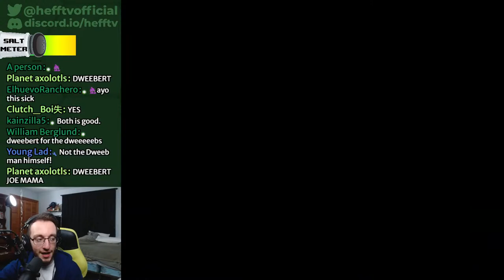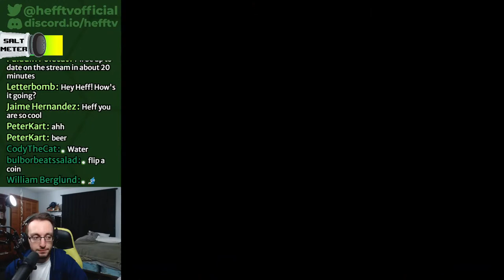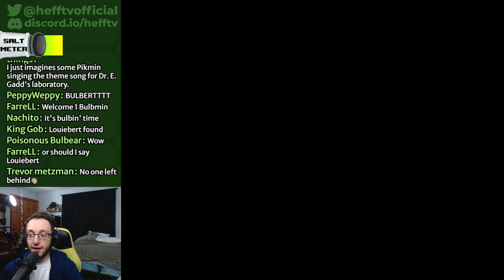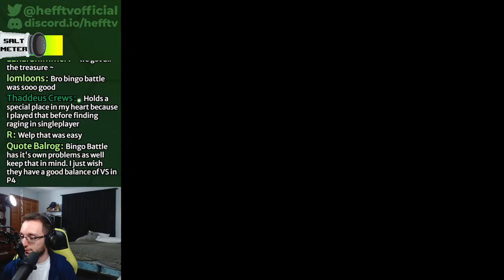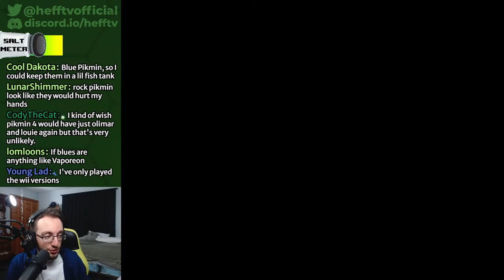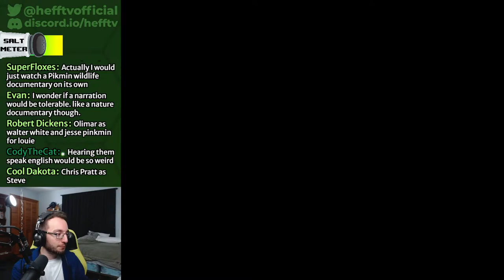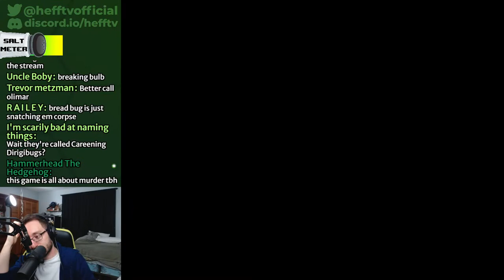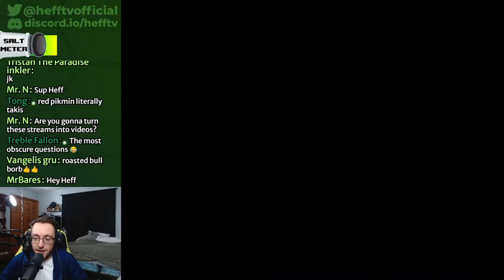Pikmin 2: Lands of Torture (Part 5)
Treasure Guide
0:00 Lands of Torture Part 5
6:57 Stream Start
16:50 Perplexing Pool
19:06 Aquatic Mine / Ranging Bloyster
43:00  Onion Replica (Buried)
46:20 Fortified Delicacy (Buried)
50:00 Gherkin Gate
52:13 Massage Girdle
55:22 Optical Illustration
1:02:25 Impediment Scourge
1:33:16 Submerged Castle
1:33:54 S1 Bug Bait / Spotty Bulbear
1:34:55 S1 Diet Doomer / Breadbug
1:38:05 S1 Pastry Wheel / Breadbug
1:46:45 S2 Chocolate Cushion
1:52:02 S2 Comfort Cookie / Emperor Bulblax
1:58:02 S2 Confection Hoop
2:08:55 S3 Succulent Mattress
2:10:55 S3 Activity Arouser / Toady Bloyster
2:11:55 S3 Compelling Cookie
2:29:45 S4 Pale Passion / Iridescent Glint Beetle
2:30:20 S4 Drone Supplies
2:36:10 S4 Proton AA
2:43:42 S5 Professional Noisemaker / Waterwraith
3:00:43 Watery Ways
3:05:40 S1 Merciless Extractor
3:13:30 S2 Sud Generator / Waterwraith
3:15:24 S2 Durable Energy Cell
3:27:41 S3 Vorpal Platter / Fiery Bulblax
3:29:43 S3 Scrumptious Shell / Decorated Cannon Beetle
3:41:07 S3 Mirrored Stage / Toady Bloyster
3:43:20 S4 Arboreal Frippery
4:04:30 S5 Endless Repository / Spotty Bulbear
4:16:10 S5 Broken Food Master / Emperor Bulblax
4:25:10 S5 Pondering Emblem / Man-at-Legs
4:29:32 S6 Abstract Masterpiece
4:38:50 S6 Behemoth Jaw
4:44:10 S6 Rubber Ugly
5:05:50 S7 Amplified Amplifier / Ranging Bloyster
5:12:12 Awakening Wood
5:18:52 Pilgrim Bulb